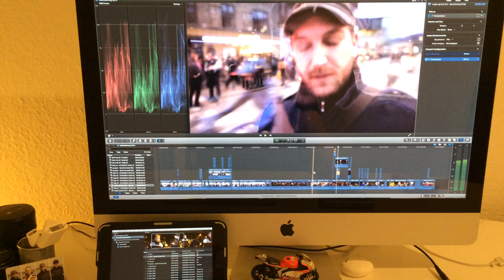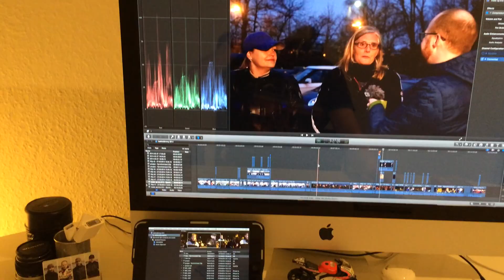253 | Ingen mceventyr video fra bakkeåbning i 2014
Husk Husk Husk. Det kan ikke siges nok